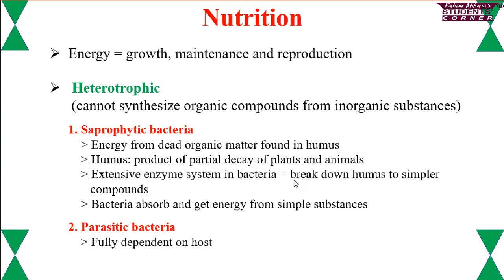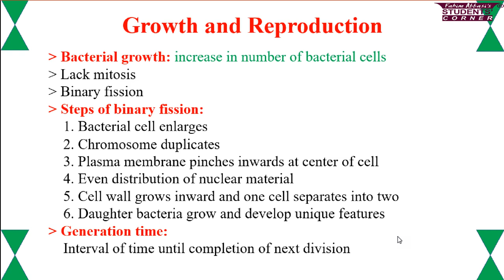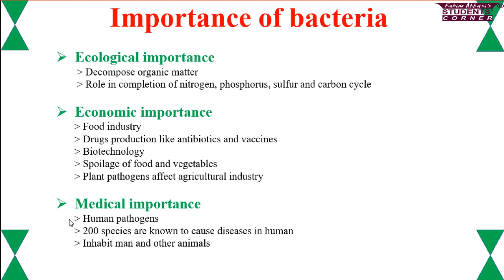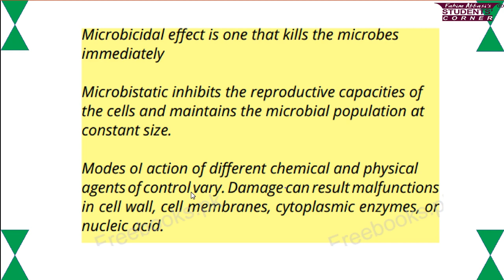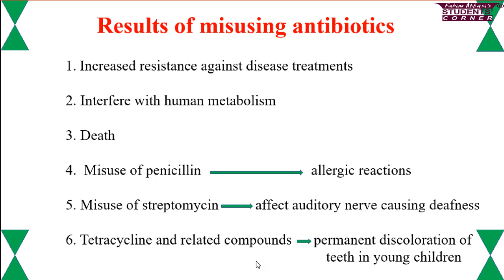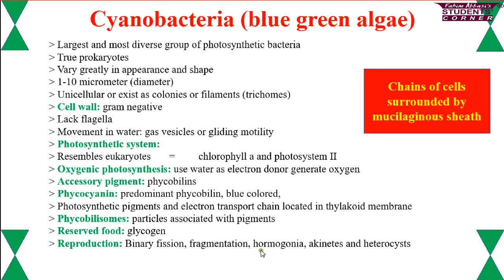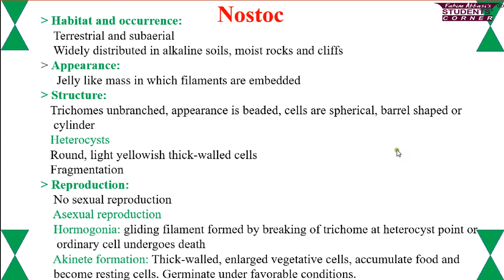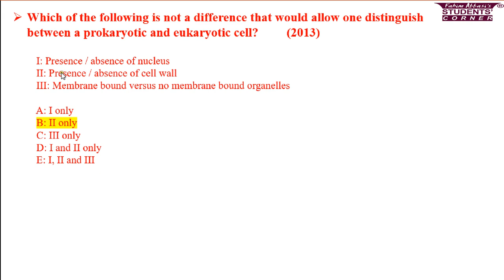KINGDOM PROKARYOTAE (Part - 2 )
This video is particularly for all  those students who are going to attempt the Admission test of (MDCAT ) Medical universities/Colleges and generally for Intermediate & O/A Level students.